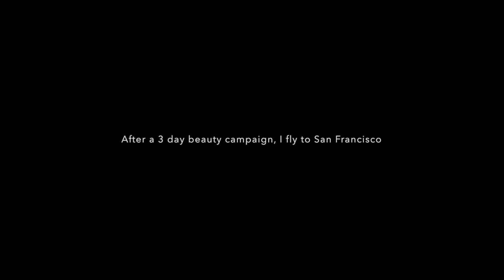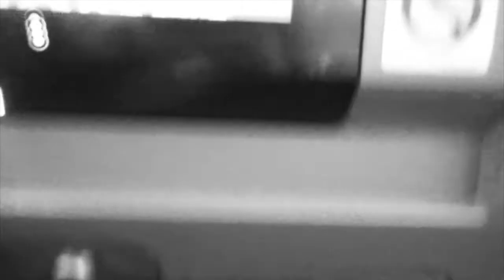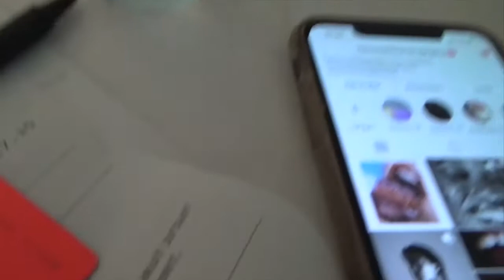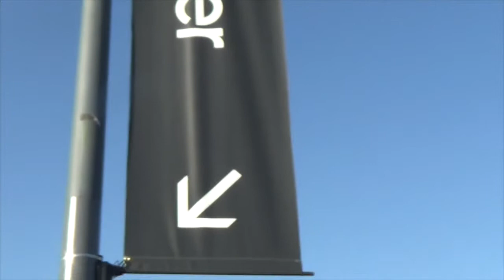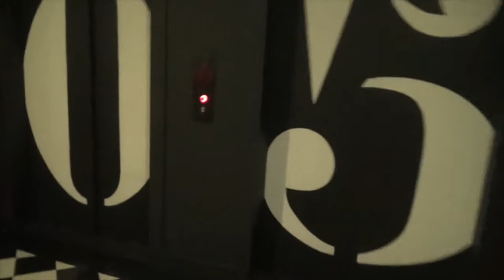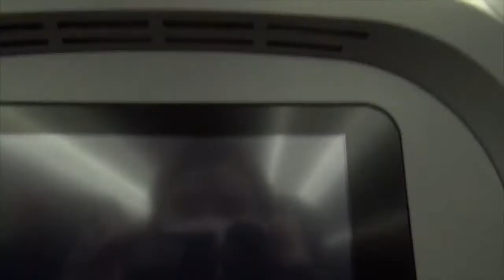PART 1 - AUTUMN WINTER 19 VLOG // BEHIND THE SCENES LIFE OF A BEAUTY & FASHION PHOTOGRAPHER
Part 1 of my Autumn/Winter 19 Vlog // Behind the scenes of my life // Watch as I struggle with jet lag and generally fail at Vlogging

Song 1- Rain check - Dylan Sitts
Song 2 - Night time - The XX
Song 3 - 1991 - Azealia Banks
Song 4 - Zoom - Kollege Kado